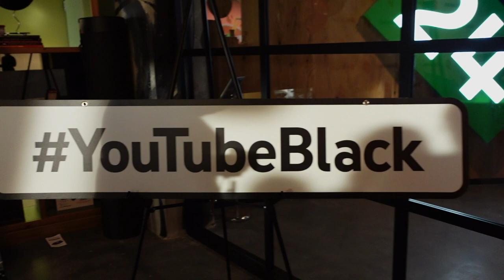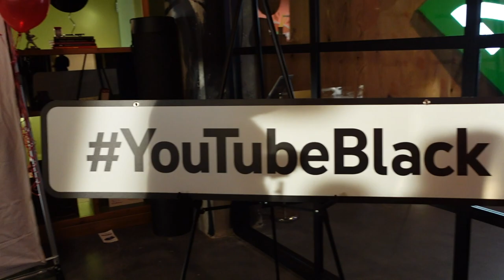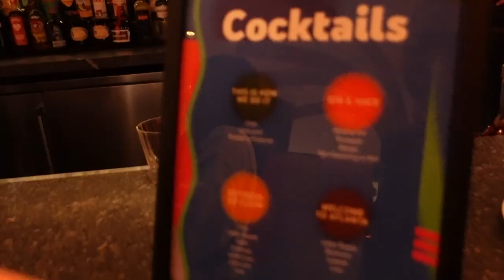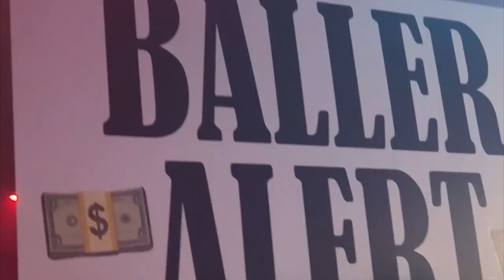youtube black '22 & some vibes | jaelah majette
JAEDAY (I'm not sure if thats gonna stick just yet, lets see) Youtube Black 2022 ATL
if you see your fave, tag them!! 🥰
enjoy this vlog as much as I enjoyed producing it 😘
thank you youtube for an amazing time!

spam ♡ @jaetheescallion ♡

♡ who is jae? ♡
mommy 1st bad b*tch immediately after
☀ pisces ☀ | ☾ pisces ☾ | ↑ scorpio ↑